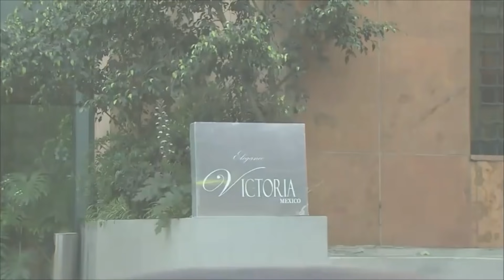Triunfo Del Amor - Antonieta Parte Final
Erika Buenfil escenas en triunfo del amor, Capítulos del 169 al 171

Gracias por seguir esta historia y por todo su apoyo 😊